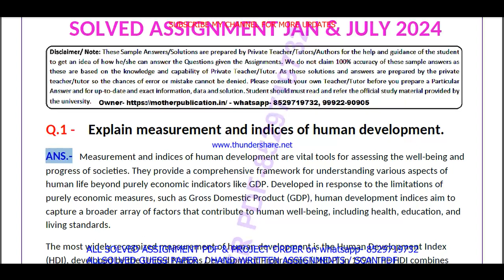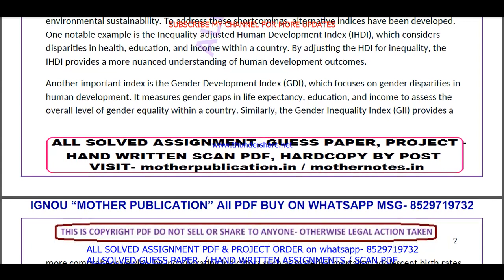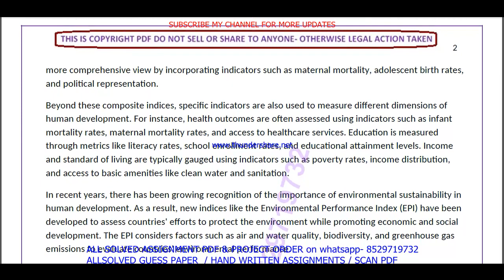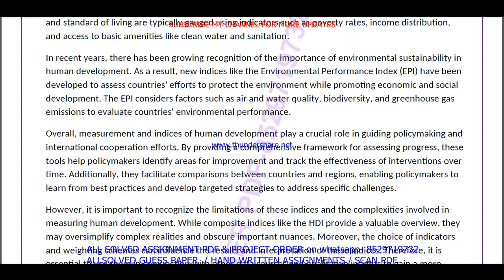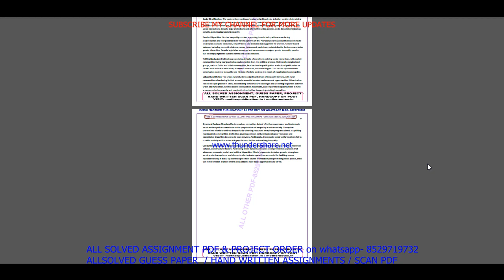MDC 001 solved assignment 2024 / mdc 001 solved assignment Jan / july 2024 / ignou MADJ / PGDDC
mdc 1 assignment 2024-25,
mdc 1 assignment 2024-25 in English,
mdc 1 solved assignment in English,
mdc 001 solved assignment 2024-25 in English,

mdc 1 solved assignment in English 2024-25,

ignou mdc 1,
mdc 1 solved assignment 2024,
mdc 1 assignment 2024,
mdc 001 assignment 2024 in English,
mdc 1 ignou assignment,
ignou mdc 1 solved assignment,
ignou MADJ / PGDDC solved assignment 2024-25,
MADJ / PGDDC solved assignment 2024,
ignou MADJ / PGDDC solved assignment 2024,

ignou,
mdc 001 solved assignment 2024 in English,
mdc 001 free solved assignment,
ignou mdc-1 solved assignment 2024-25 in English,
ignou mdc 001 free solved assignment pdf download,
ignou mdc 1 free solved assignment,
mdc 001 handwritten assignment pdf 2024-25,
mdc 1 ignou assignment with answer,
mdc 1 assignment 2024-25 solved,
mdc 001 assignment pdf download,

MADJ / PGDDCsolvedassignment2024,
IGNOUMADJ / PGDDCsolvedassignment2024,
IGNOUMADJ / PGDDCmdc001solvedassignment2024,
MADJ / PGDDCsolvedassignment2024,